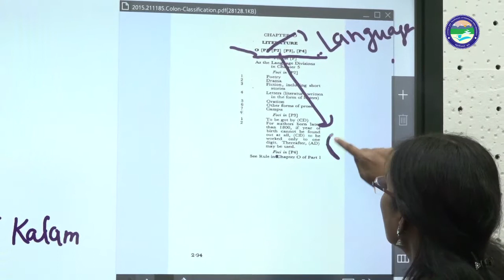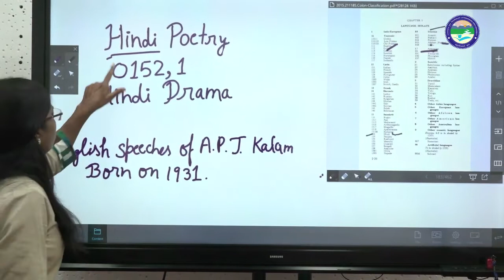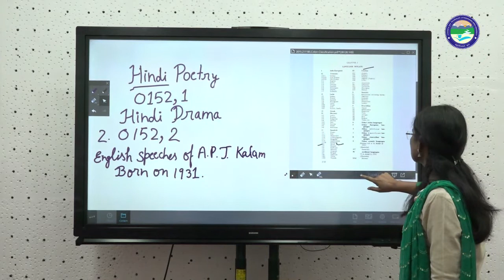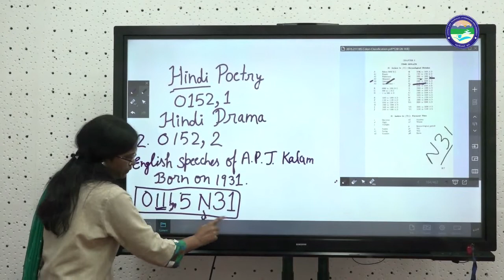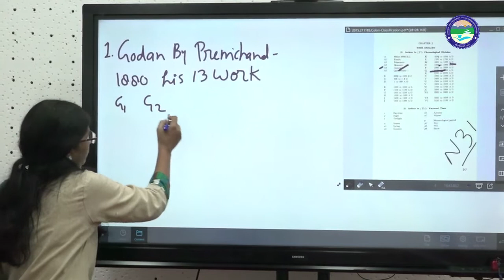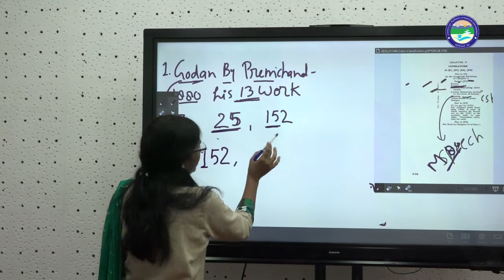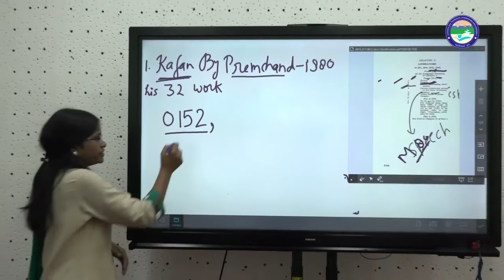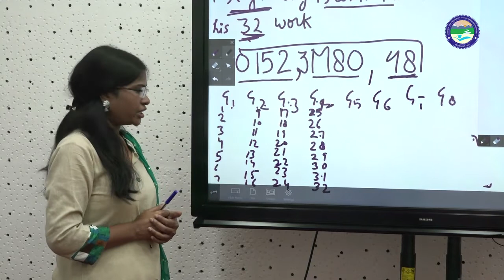Colon Classification Practical Class 2 (Library Science)